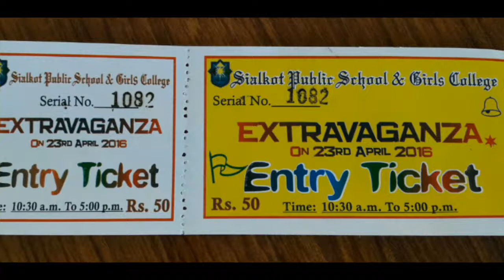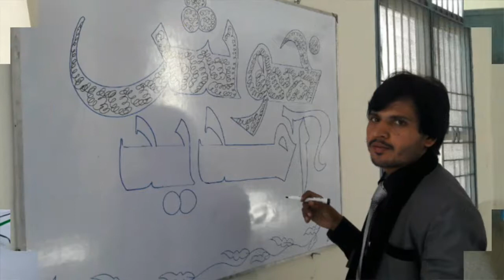SPS Extra Vaganza (Fun Fair) 2016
SIALKOT PUBLIC SCHOOL & COLLEGE. 8KM, PASRUR ROAD, SIALKOT